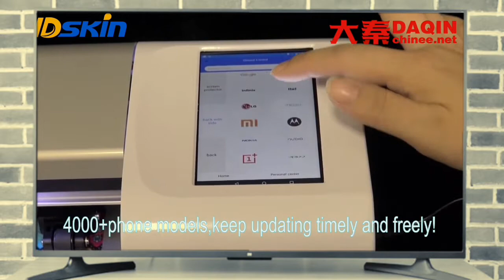كيفية قص / صنع / تصفيح / لف ملصق جلد الهاتف المطبوع في عام 2020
فكرة مشروع صغير / فرصة إنتاج استثمار منخفضة:
غطاء هاتف محمول شخصي / جراب هاتف محمول / واقي شاشة / واقي شاشة كامل
يمكن أن تنتج منتجًا مخصصًا مثل ملصق جلد الهاتف المحمول المخصص.
كما يمكنها قطع فيلم الحماية الكامل لجميع الهواتف المحمولة الرئيسية.
يمكنه أيضًا صنع غلاف هاتف محمول / فيلم حماية مخصص.
هذا هو الإنتاج حسب الطلب. لا داعي للقلق بشأن قضايا المخزون.
يمكنك القيام بهذا العمل على المدى الطويل.
تحديث مجاني للبرنامج ، سيتم إضافة قالب هاتف محمول جديد من وقت لآخر.
انخفاض الاستثمار والدخل المرتفع.
يمكنك القيام بهذه الأعمال الصغيرة في بلدان مثل: